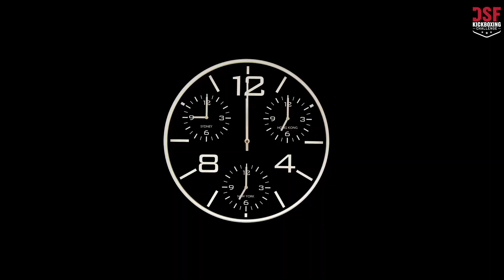NIESPODZIANKA! Piotr Strus w DSF Kickboxing Challenge!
Piotr STRUS to kolejna gwiazda sportów walki, która dołącza do DSF Kickboxing Challenge. Największa federacja promująca kickboxing w Polsce cały czas pozyskuje nowe talenty!

DSF Kickboxing Challenge to nowa szata kickboxingu w Polsce. Zawodowe walki K-1, Muay Thai i Full-Contact na światowym poziomie. Śledź nas w mediach: